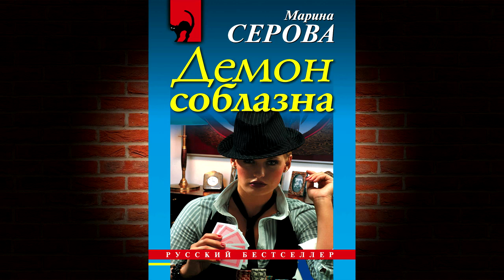Демон соблазна (Марина Серова) Аудиокнига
О книге
На этот раз частному детективу Татьяне Ивановой оказано особое доверие, к ней за помощью обращается нотариус Скиданова. Что же так ее встревожило? Осечка в собственных темных делишках или проблемы личного характера? Все оказалось гораздо проще и страшнее – Скиданова просит Иванову расследовать убийство своей молодой квартирантки Анны Шевель-ковой. Чем дальше продвигается Татьяна по тернистому пути следствия, чем больше «раскапывает» фактов из жизни тихой, скромной Анны, тем меньше Тане нравится погибшая. Есть ли реальные основания для такой странной антипатии к жертве или все это – плод безудержной фантазии? Пока тайна не раскрыта, Таня сама этого не знает…

Чтец:
Инна Ильиных
Правообладатели:
ЛитРес: чтец, Научная книга, Инна Ильиных